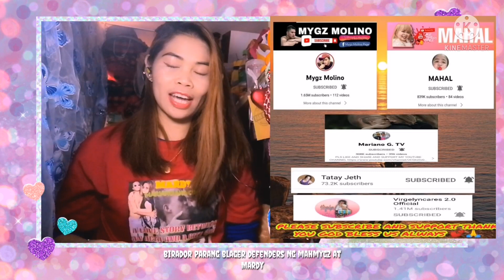MARIANO G MAY TINATAGO KAY CINDY? ( LIHIM NA TINATAGO ) Parang Blager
Mariano g may TINATAGO Kay Cindy at sa mardynation?
alamin at panoorin para alam Ng lahat na Ang secreto ni Mariano g